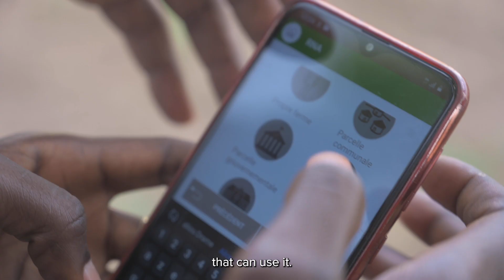The Regreening Africa Journey (English)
Regreening Africa is an ambitious five and a half-year programme that seeks to reverse land degradation among 500,000 households, and across 1 million hectares in eight countries in Sub-Saharan Africa. By incorporating trees into croplands, communal lands and pastoral areas, regreening efforts make it possible to reclaim Africa’s degraded landscapes with complimentary soil and water conservation. As part of a larger global and regional effort to halt and reverse land degradation, the European Union-funded programme, Regreening Africa, aims to improve smallholder livelihoods, food security and resilience to climate change. It also seeks to catalyse an even larger scaling effort to restore tens of millions of hectares of degraded land across Africa.

Regreening Africa focuses on the incorporation of trees into many land use types, including croplands, communal lands and pastoral areas, with complementary soil and water conservation and soil improvement practices. It leverages science and research to track the impact of implementation and enhance concurrent social inclusion and livelihood enhancing efforts as well as creating a sustainable enabling policy environment for land restoration at national and sub-national levels.